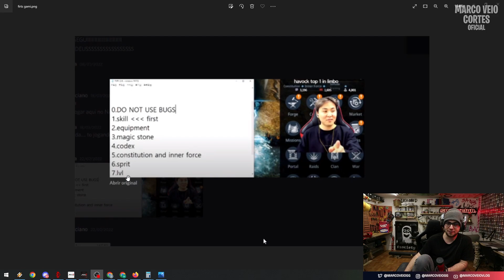MARCO VEIO NÃO ESTÁ UPANDO? LEMBREM-SE DO QUE O GAMI FALOU | MIR4